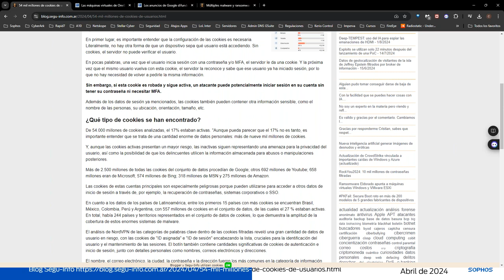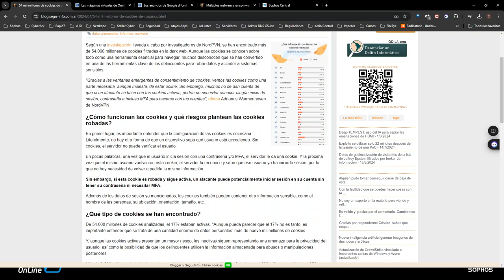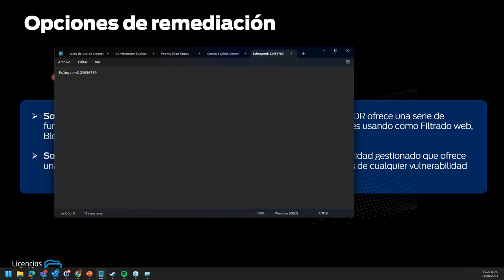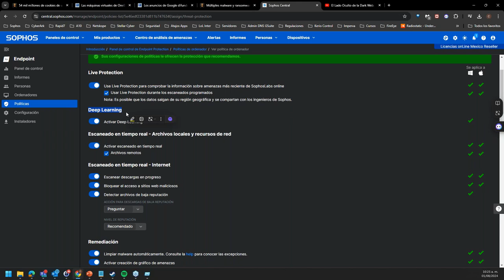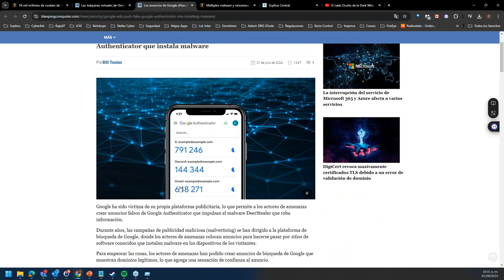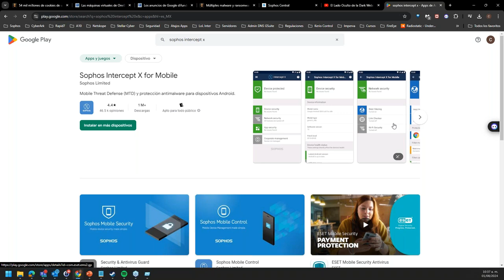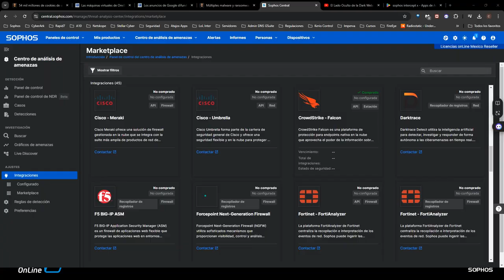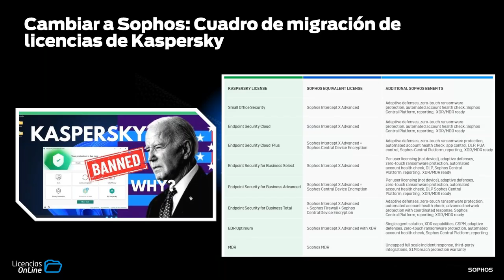Descubre las últimas tendencias en ciberataques y cómo Sophos puede protegerte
Mantente al tanto de los últimos movimientos de los ciberdelincuentes. En este video se exploraron las tendencias emergentes en ciberataques y cómo las soluciones de seguridad de Sophos pueden brindarte una protección de vanguardia.